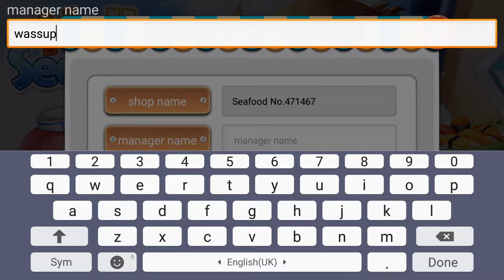Hello Seafood 2 (android game) starting